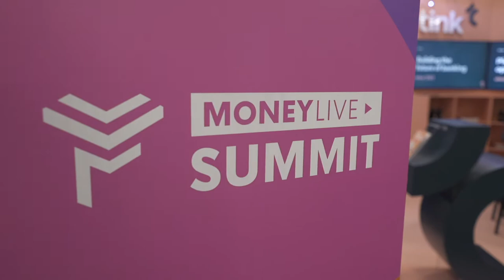Stephen M Epstein, CMO, Kasisto Inc. at MoneyLIVE Summit 2019